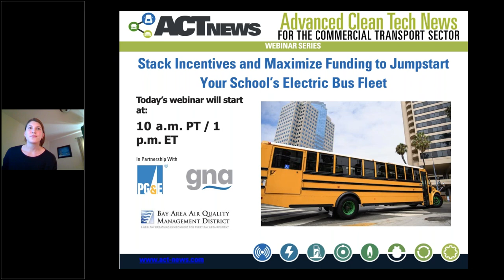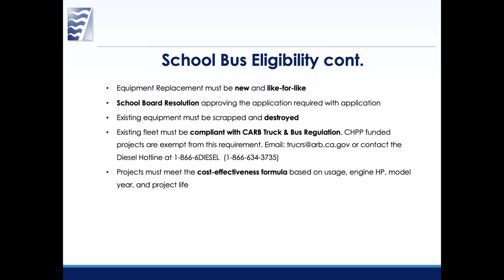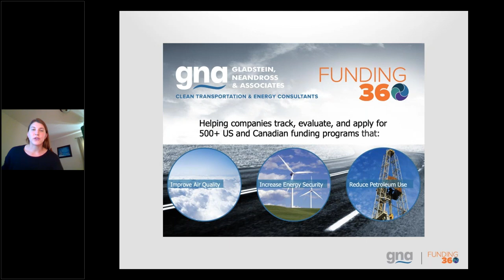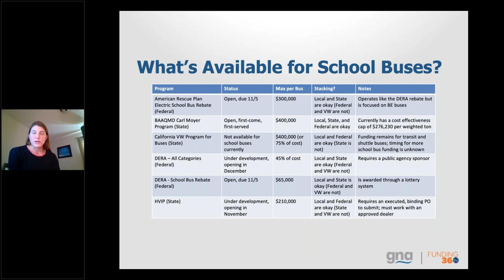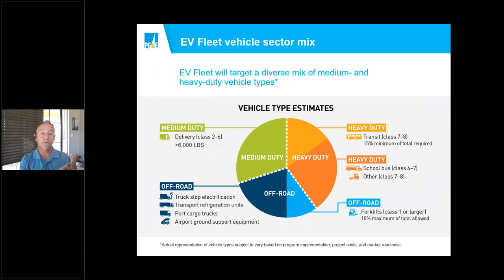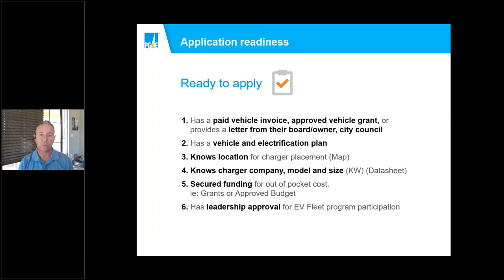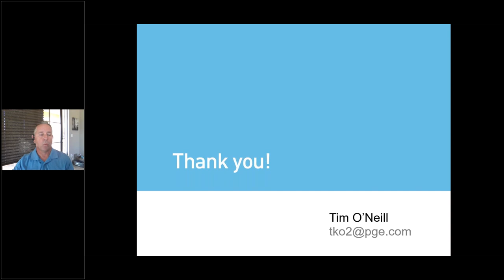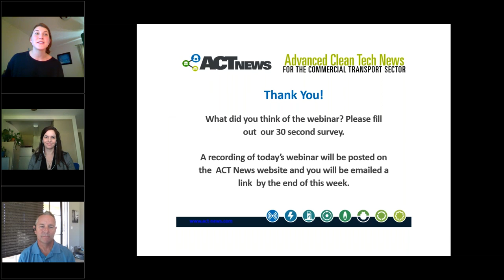School bus electrification - Stacking incentives to maximize funding: ACT News webinar (2021)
In this ACT News video, Bri Lawrence of GNA, Tim O'Neill of PG&E, and Clair Keleher of Bay Area AQMD discuss the ways you can tap government and utility company incentives, funding, special EV charging rates and other programs to install EVSE charging infrastructure and purchase EV buses. Over time, California will require a clean fleet transition for all fleet operators, and this video helps people learn how to get started and save money in the process.

ACT News, or Advanced Clean Tech News, provides a year-round destination for industry stakeholders to stay up-to-date on the latest trends driving the future of commercial transportation, including over-the-road fleets, aviation, maritime, rail, and seaports. Coverage includes emerging topics such as connected technologies, efficiency strategies, autonomous, digitization, electrification, and alternative fuels.

ACT News is published by ACT Expo producer Gladstein, Neandross & Associates (GNA), a leading North American consulting firm specializing in market development for low-emission and alternative fuel vehicle technologies, infrastructure, and fuels for both on- and off-road applications.

Outside of GNA’s team of experts, ACT News features articles written by the industry’s leading non-profits and trade associations that spotlight the core themes influencing the commercial transport sector across a range of fuels, technologies and applications.